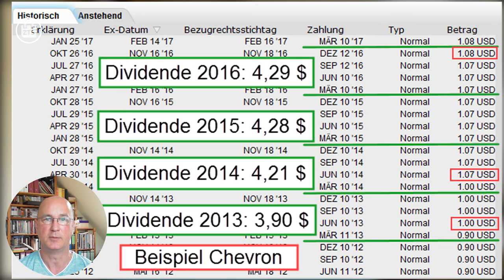Der Trick: Wie man Dividendenchampion bleibt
Dividendenchampions zahlen zwar seit mindestens 25 Jahren jedes Jahr mehr Dividende. Aber sie erhöhen sie nicht unbedingt jedes Jahr. Wie das funktioniert, zeige ich in diesem Video.

Noch mehr freien Input zu meiner auf Dividenden basierenden Zahltagstrategie findet Ihr auf

Mehr über Nils Gajowiy auf seiner Webseite